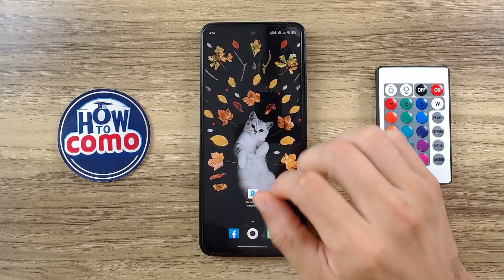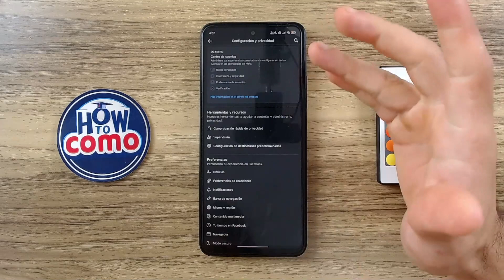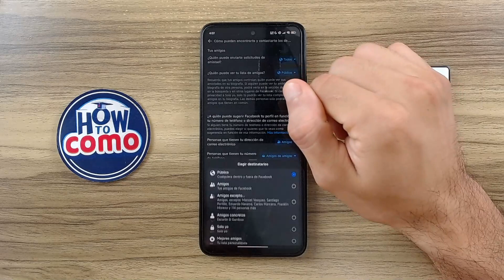Cómo Proteger y HACER PRIVADA Tu Lista de Amigos en Facebook: Guía para Ocultar tu Lista de Amigos 🔐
Descubre en este tutorial cómo hacer privada tu lista de amigos en Facebook y proteger tu privacidad de miradas indiscretas. En un mundo donde la seguridad en línea es clave, te mostramos los ajustes exactos para mantener tu perfil personal y mantener el control sobre quién ve tus conexiones. Desde configuraciones básicas hasta consejos de privacidad avanzados, ¡Mantén tu vida social digital bajo tu control! No dejes que tu información personal sea pública, asegura tu cuenta de Facebook hoy mismo.